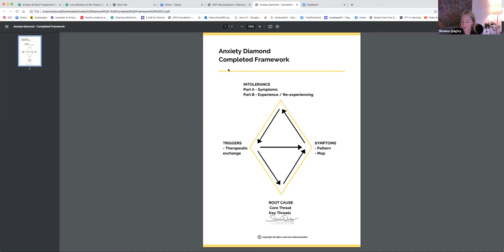Anxiety Summit_June'23_Day1